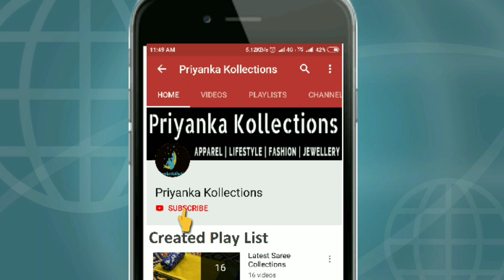One gram gold cz matte gj finish earrings jhumkas hip belts vaddaanam bridal jewellery sets online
Matte finish one gram gold bajuband vanki pearl choker necklace long Haram hip chains vaddanam sets

1.please  send screenshot picture to my WhatsApp  number
2.please check or ask for the  availability
3.No Negotiations ,Prices are  fixed
4.dispatch will be in one or 2 days
5.we will send the tracking number
6.you will receive in product 5 to 7 working days

3. New arrivals of rose gold plated Korean necklace pendant sets with earrings designs whatsapp order

9. Cz stone 1 gram gold traditional cz stone choker necklace with earrings jewellery collections 2020

11. 1 gram gold traditional Thali muggappu mop chains design with side locket whatsapp order online sale